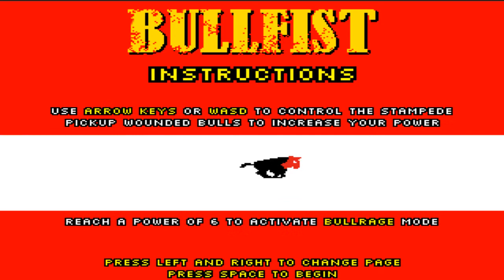Let's Play on Kongregate 001 - Bullfist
I play a nice game by Terry Cavanagh called Bullfist.
Coincidentally, this kicks off my Kongregate LPing spree.